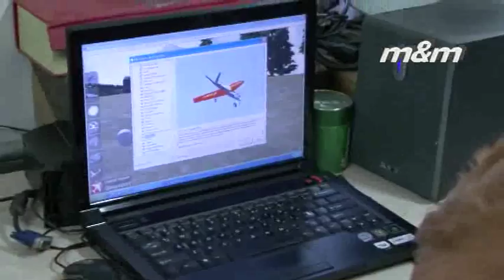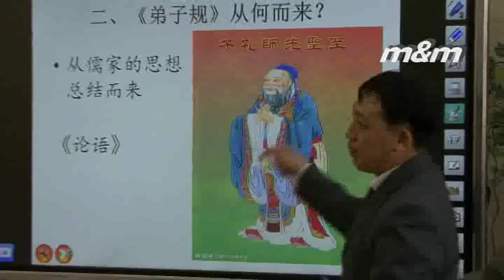Schule - Unterricht - Sightseeing in Peking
Trailer: Mit Schülern des Leonardo da Vinci Gymnasiums beim Schüleraustausch in Peking. Schule, Unterricht und ein sagenhaftes Sightseeingprogramm mit allem was es in Peking und um Peking zu sehen ist, bevor es dann im 2. Film zu einer Studienreise nach Shanghai, Suzhou und Hangzhou geht!